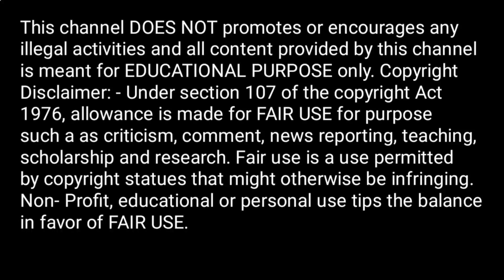पेट दर्द में गर्भवती महिला क्या करे ?ड कारण और उपाय ! Abdominal Pain in Pregnancy | pregnancy care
पेट दर्द में गर्भवती महिला क्या करे ? कारण और उपाय ! Abdominal Pain in Pregnancy | pregnancy care

Divya baby life is a channel created to share personal experience with it's audiences,none of the recommendation of this channel are sponsored by any products or company.The information provided on this channel is for general purpose only.We also are not medical professionals so please consult your doctor before taking any medication or trying any remedy suggested in our video.i am not expert on this field and everything shown and expressed in this channel is based on my personal experience.All the content and images on this channel belongs to me and are protected under copyright low.kindly do no copy or reproduce content without my prior explicit permission.